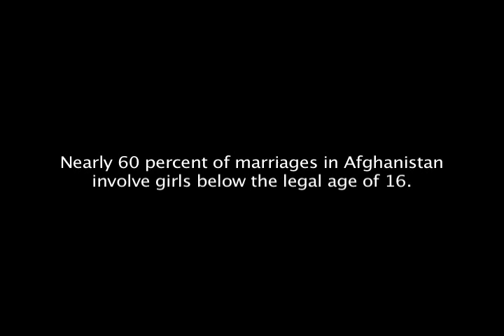Documentary: "A World of Conflict" Ch.11 - Gulsoma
This is Chapter 11, Gulsoma, Afghan Child Bride of the documentary "A World of Conflict" in which reporter Kevin Sites covers every major war zone in the world in one year. His book, "In the Hot Zone" has just been released by Harper Perennial. Available at Amazon.com and bookstores now.